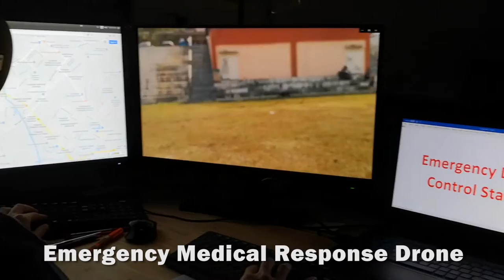Faculty of Engineering and Information Technology 2020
Welcome to Southern UC Faculty of Engineering and Information Technology.

Your Promising Future Starts From Southern UC